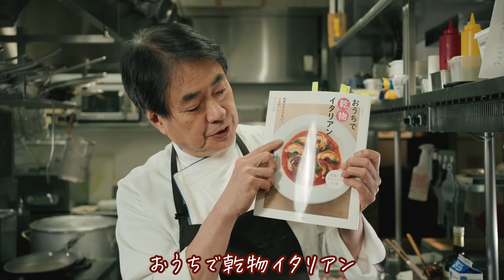【シェフの肉料理】豆腐の新たな可能性！高野豆腐肉巻きクリーム煮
リストランテアクアパッツァ　オーナーシェフ日髙良実です。

今回は、好評につき、
乾物を使った料理を再びご紹介します！

使用する食材は「高野豆腐」
古くから日本で使われる食材を手軽に華やかな料理に仕立てます。

是非動画をご覧いただき、ご自宅で作ってみてください♪

ーーーー材料ーーーー

●高野豆腐の肉巻きクリーム煮（二人分）

高野豆腐   ・・・・2枚（12カット）
豚バラ薄切り  ・・・・400g
ブラウンマッシュルーム ・・・・4~6個
チキンスープの素 ・・・・少々
お湯    ・・・・1cup
生クリーム  ・・・・140~200cc

ーーーーー
☆動画内で使用している調理器具はこちら↓↓
ーーーーー
【ツヴィリング】
フライパンはこちら　 【バッラリーニ フライパン】
赤いキッチンツールはこちら　【パッラリーニ ツール】

【 取材やコラボ、その他ご連絡は下記アドレスまでご連絡下さい。】